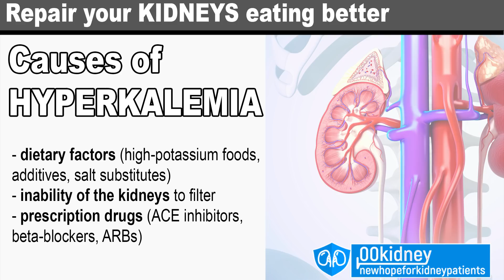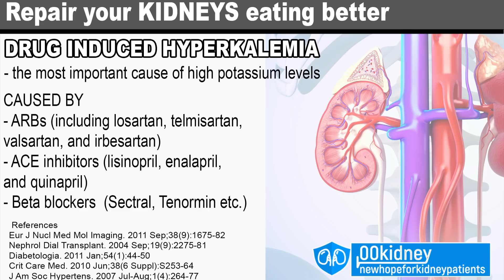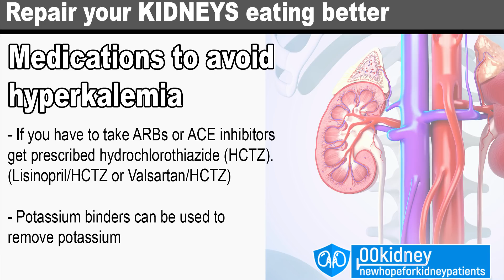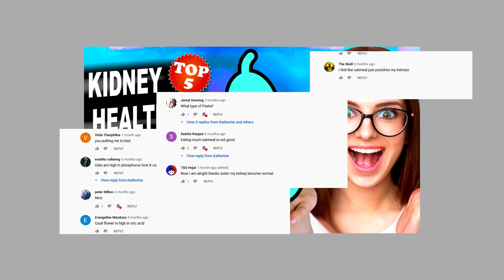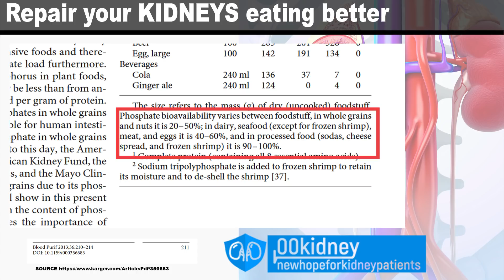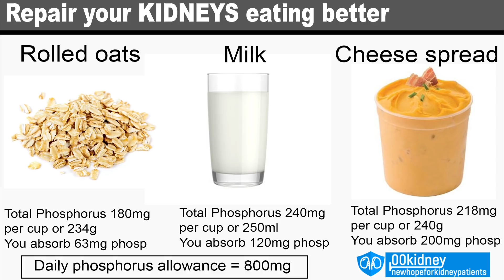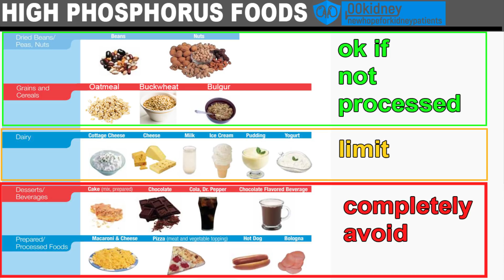🔴You Should EAT More BANANAS to REPAIR your KIDNEYS (Here's Why)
There's a lot of DANGEROUS MISINFORMATION about the renal diet.
If you want to REPAIR your KIDNEYS, you need to know better:

In this video, I'll show you why eating BANANAS, MANGOS and even OATMEAL is not just safe but it's also HEALTHY for your kidneys.
These foods are full of healthy antioxidants, fiber and vitamins, they can even lower your blood pressure.
But, as you may already know, in order to avoid High Potassium and phosphorus Levels, Kidney Disease patients
are told by their doctors to completely avoid healthy fruits such as Banana, mango, orange and even many healthy whole grains, such as oatmeal and quinoa.
This will not only make your life harder; it may also make it harder to improve your kidney health.

Because maybe your doctor told you that you need to avoid potassium in your diet if you want your heart to keep beating.
What he should have told you instead is "I'm giving you pills that will mess your blood potassium levels up.
But, hey, if you die it's not my fault, it's that half banana you've eaten three weeks ago."

And I'm not the only one thinking it this way.
There's science to prove what I'm saying.

I'll show you this and more in today's video!

Timestamps:
Intro - 0:00
What can raise your potassium levels - 1:52
What drugs can cause hyperkalemia - 3:31
Alternative to these medications - 7:50
Phosphorus in whole grains - 10:54
Why you can eat whole grains - 13:10
Examples of phosphorus rich foods - 14:26
What to eat and what to avoid - 15:50

If you are new here on 00kidney, welcome to our journey together to a better kidney health!

Now you may ask, how is this supposed to help me improving my kidney health?
Because, yes, maybe learning new things about how the kidneys work can be interesting, but…
if you're here it's because you want to improve your kidney health, right?
So, what's to learn from this.
First of all, your diet is not responsible for your potassium levels .
And, in addition to impairing nutrition status and quality of life, advising patients to limit or avoid many plant-based  foods, especially fruit and vegetables, may contribute to metabolic problems.
Conditions like an higher oxidative stress on the organs, inflammation, swelling, metabolic acidosis and higher blood cholesterol are all associated with a diet poor in these potassium rich fruits.
Limited potassium intake can also cause your blood pressure to raise.
What I'm basically saying is that it's true that you can repair your kidneys eating more bananas.
Now, before starting to add potassium rich foods to your diet, get tested for potassium levels.
And consult your doctor.